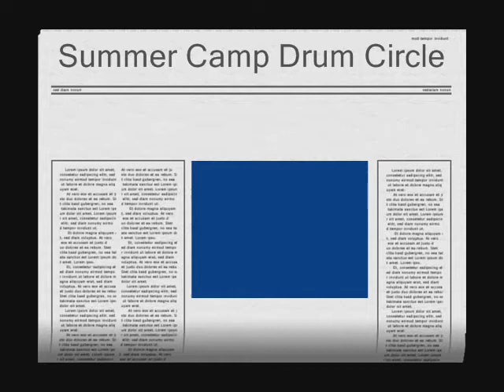Summer Camp Ring Circle 2009